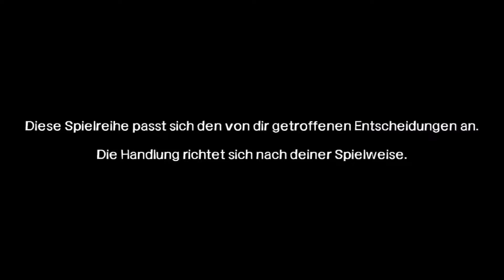The Walking Dead Staffel 2 #1 "Wir sind sicher"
Hoffentlich gefällt euch die Serie noch genau so wie mir:D